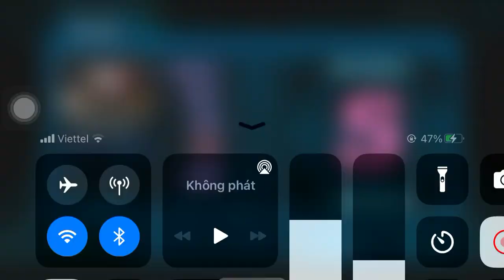NewJeans - Ditto | Beat MP3 for YouTube